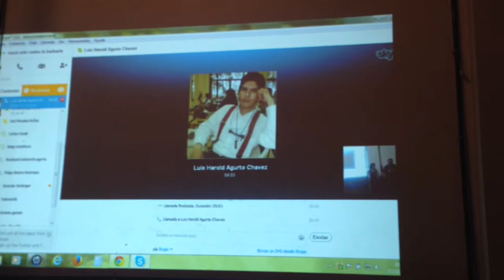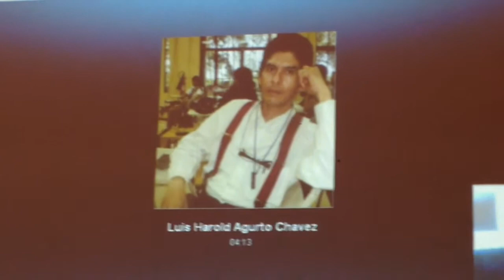PERDÓN - Àtic22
Un monòleg del dramaturg Luis Harold Ahurto amb el títol de PERDÓN, a dues veus - dins de les jornades de la Nova dramatúrgia Iberoamericana al Àtic22 del Teatre Tantarantana - 13/10/2014 -